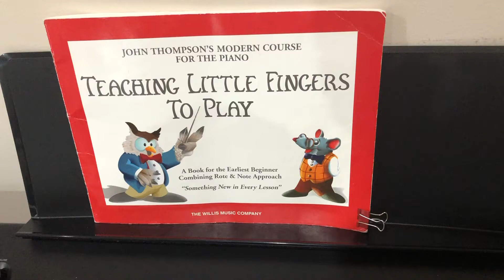Vacation Time - Teaching little fingers to play (Piano)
Teaching Little Fingers to Play (Piano)
by John Sylvanus Thompson